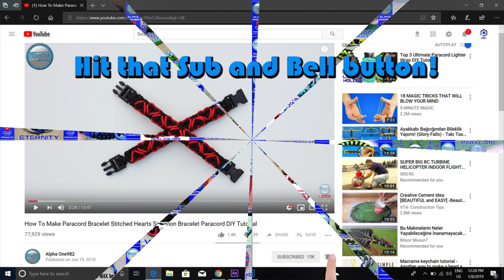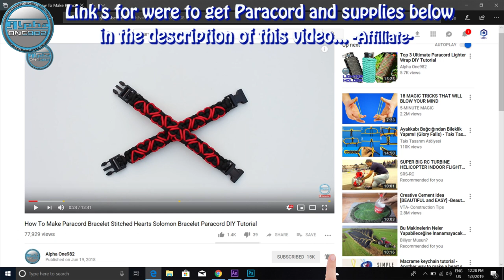How to Make a Sanctified Covenant Wide Paracord Bracelet Tutorial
Paracord used:
Green 8 ft or 2.6 mt
White 6.6 ft or 2 mt
Red 3.3 ft or 1 mt
Buckle 5/8

PARACORD (Wikipedia)

TITAN SurvivorCord